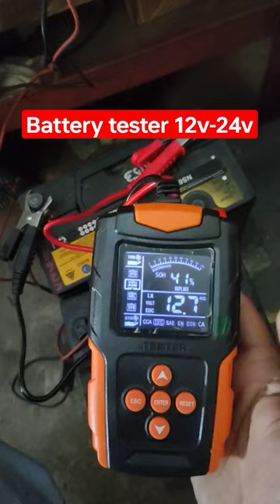Car battery tester